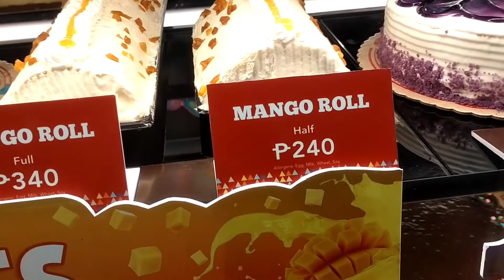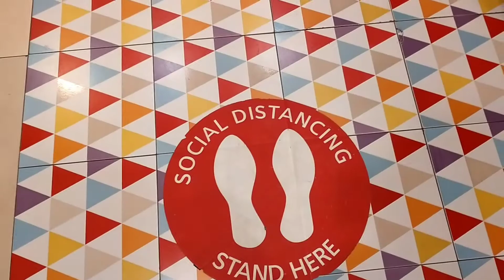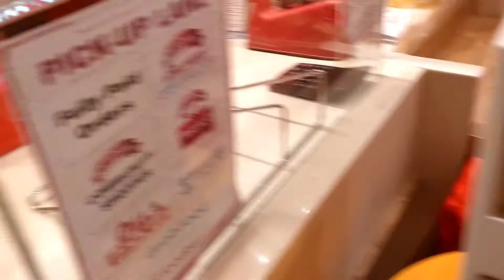MY SIMPLE BIRTHDAY CELEBRATION AT ANG UNANG GIFT KO FROM MY FIRST YOUTUBE PAYCHECK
Hello Friends
หากคุณต้องการส่งบางสิ่ง / การสนับสนุนหรือความร่วมมือ - คุณสามารถส่งอีเมลถึงเราได้ที่

หากคุณยังใหม่กับช่องของเรา โปรดคลิก สมัคร และคลิกกระดิ่งแจ้งเตือน เพื่อรับการอัปเดตทุกครั้งที่เราโพสต์วิดีโอใหม่

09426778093. We hope you enjoy our entire video and see you on the next vlog.
หากคุณต้องการสนับสนุนเรา โปรดส่งอีเมลถึงเราที่ หรือส่ง GCASH . มาให้เรา
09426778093 เราหวังว่าคุณจะสนุกกับวิดีโอทั้งหมดของเรา แล้วพบกันใหม่ใน vlog หน้า